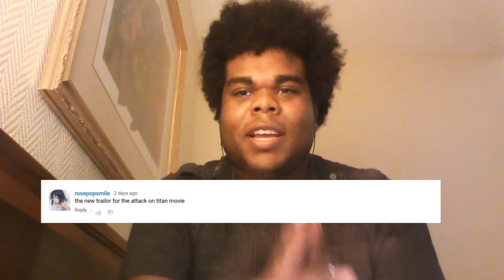Attack on Titan movie trailer [reaction] /Review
TOO.MUCH.CG
I really do love Attack on Titan BTW ;-)